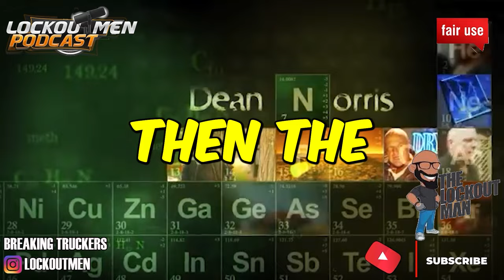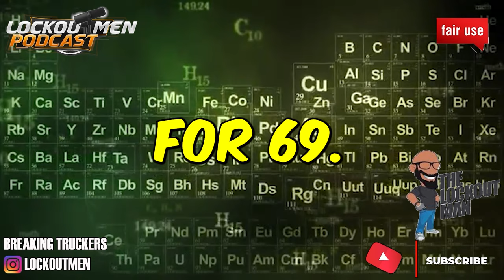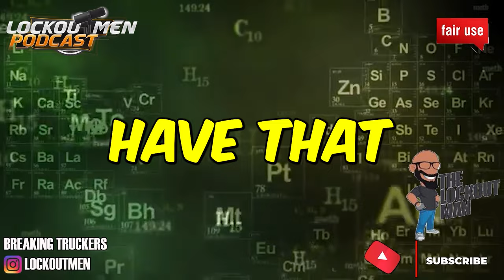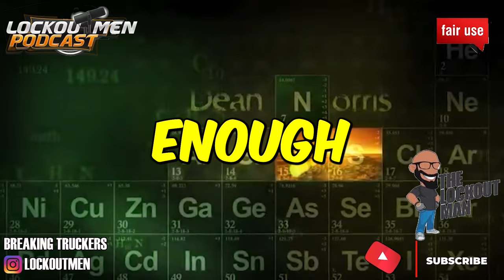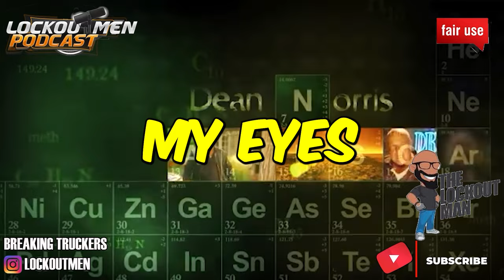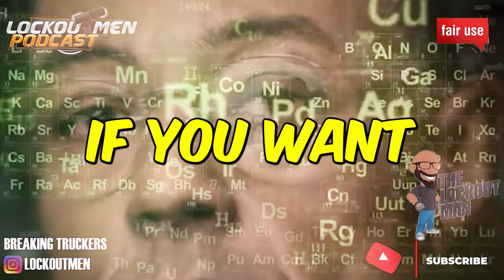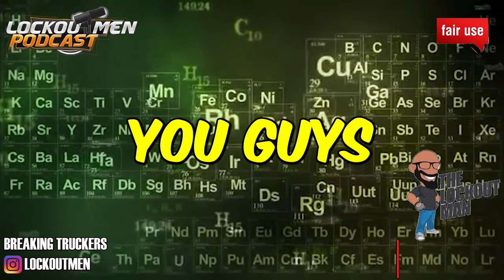Driver Found Unalived At Pilot TS 🕊️| The Lockoutmen Podcast 🎙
In Today’s Episode: Driver Found Unalived At Pilot TS
Rip to bynum of Fl driver

If you enjoyed this video, please...